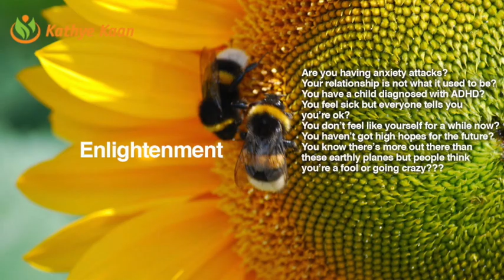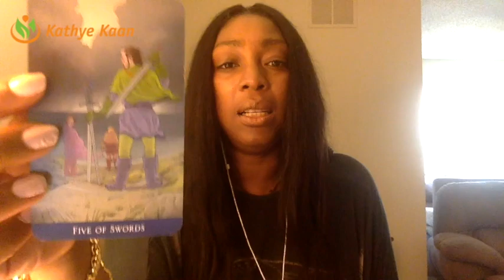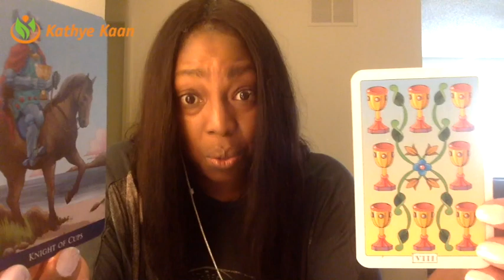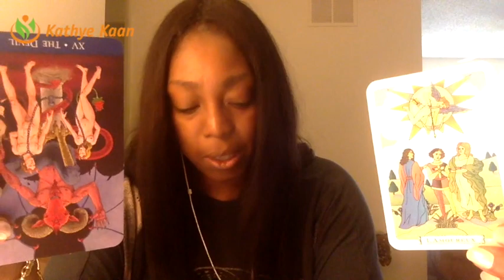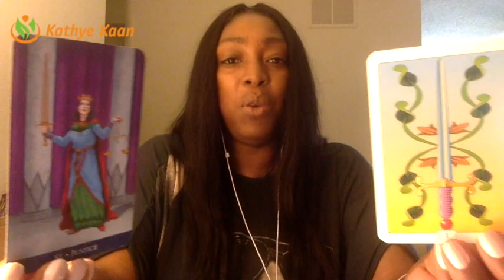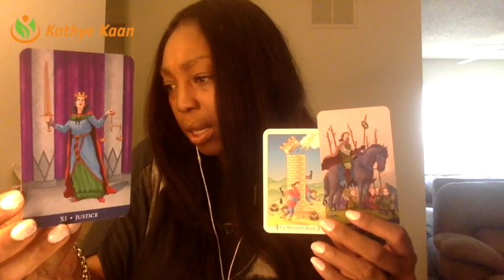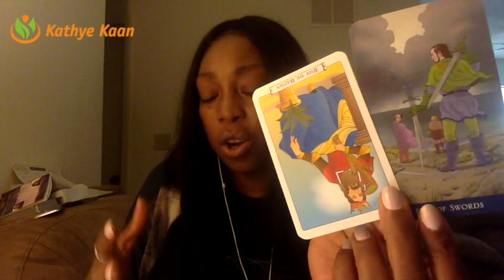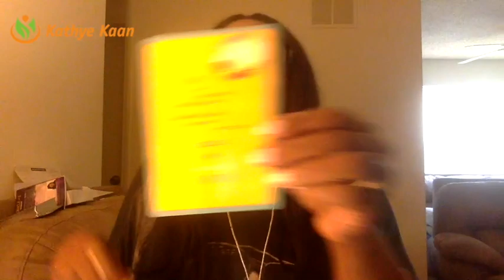Capricorn Weekly Reading Psychic Tarot Horoscope | Week 30 | 24 July - 30 July